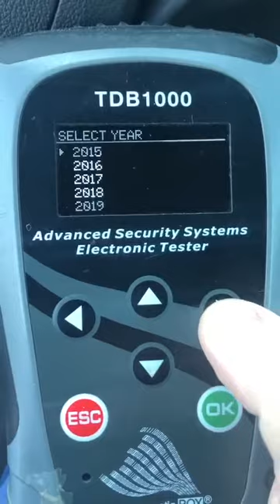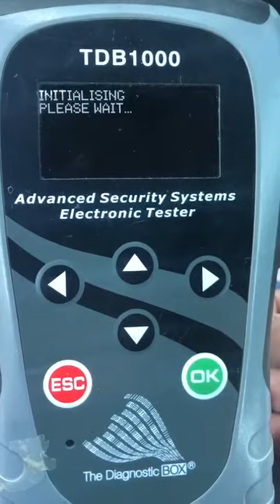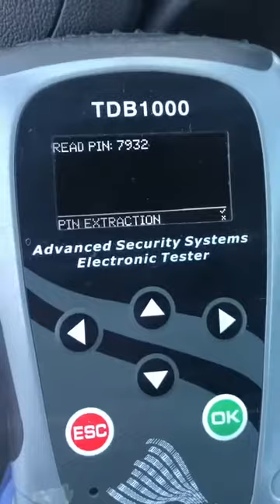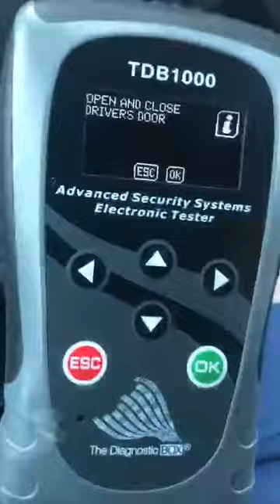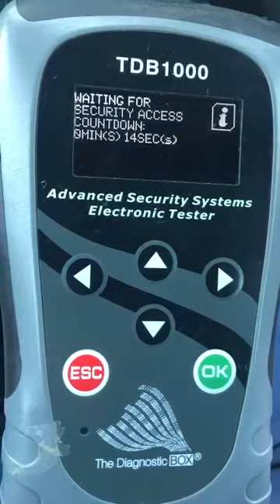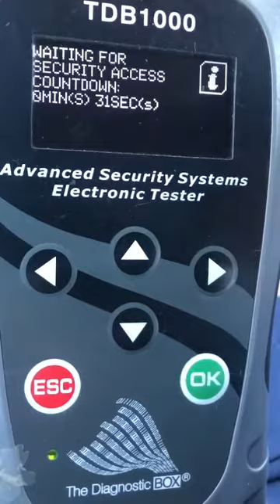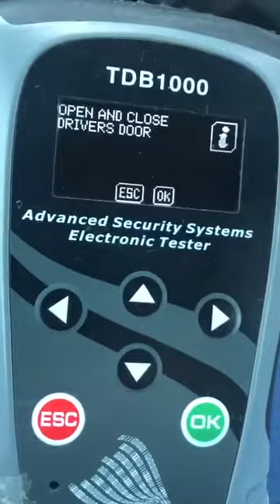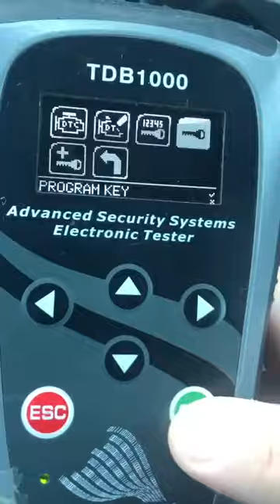Chevrolet Trax 2019 tutorial by Josh Heath